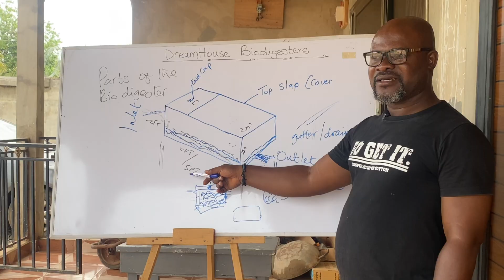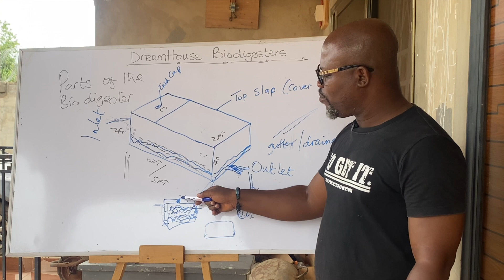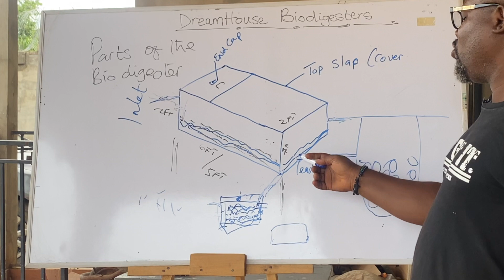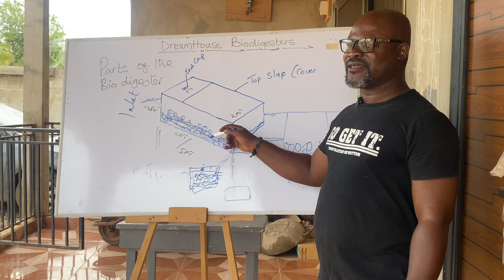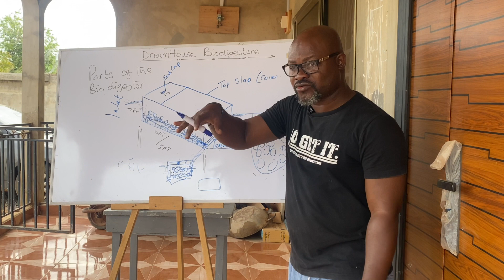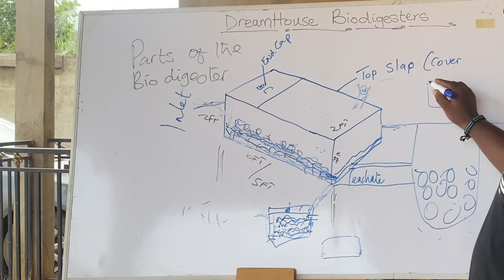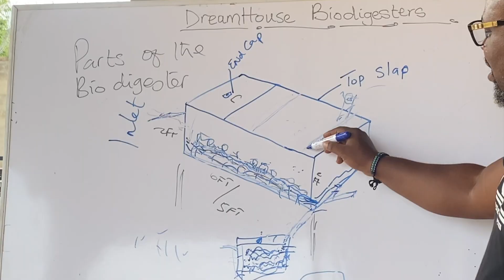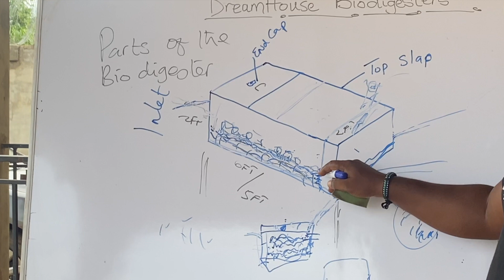Constructing a Biodigester That Works (Part 2)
This is part two of the biodigester white board tutorial video presentation (done in the Ghanaian language; Twi) that shows how to biodegradable toilet waste biofil biodigester that works. The video also shows what you need to know if you want to construct a biodigester the right way, what you should do with a kitchen and bathroom waste water and the best way to prepare the biodigester bed with its bulking materials.